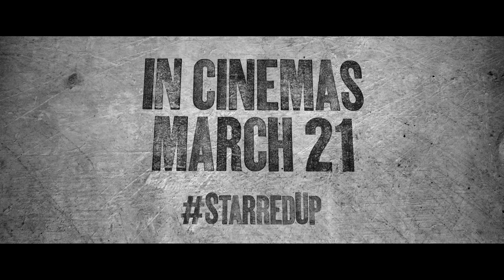Starred Up | Official Trailer HD | 2014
In UK cinemas March 21st 2014.

In STARRED UP, Jack O'Connell gives a star-making performance as 19 year-old Eric Love, a violent and troubled teenager making the difficult transition from a young offenders' institute to adult prison. He seems to be destined for a life behind bars, but the prison's unconventional therapist (Rupert Friend) is determined to help Eric find a way through, assisted by of one of the prison's longest serving inmates -- Neville (Ben Mendelsohn) -- who just happens to be Eric's father.

Starring Jack O'Connell, Ben Mendelsohn and Rupert Friend.